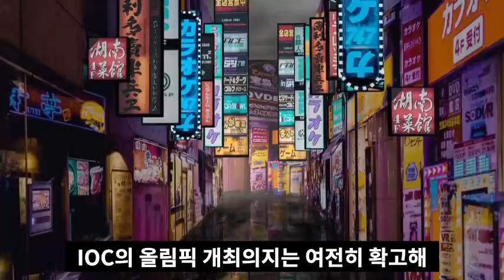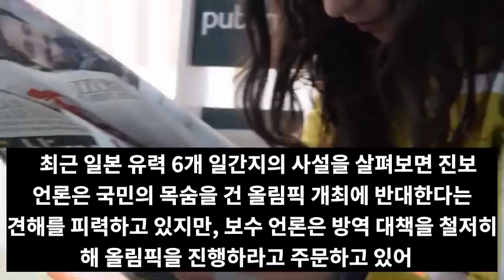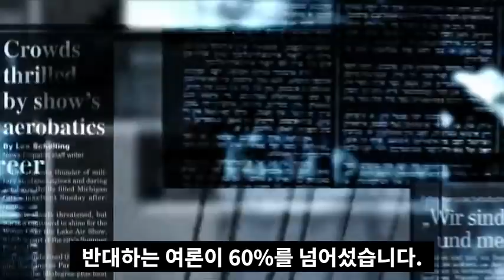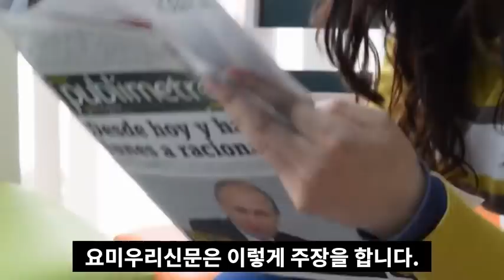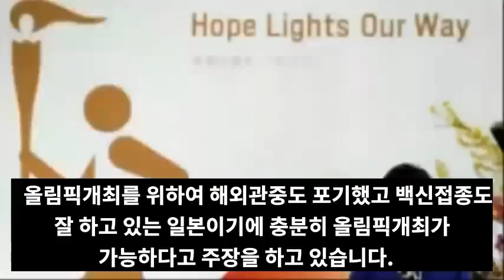속보!일본 후쿠시마 강진발생!도쿄신문과 산케이신문 도쿄올림픽관련 피터지게 싸운이유!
📢BGM
✔Track - HOMI - Frost virus